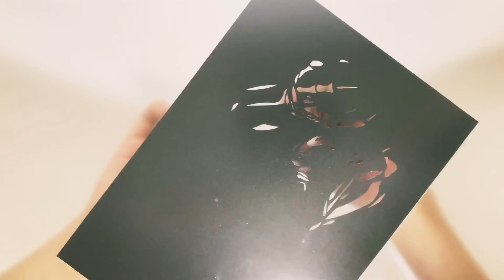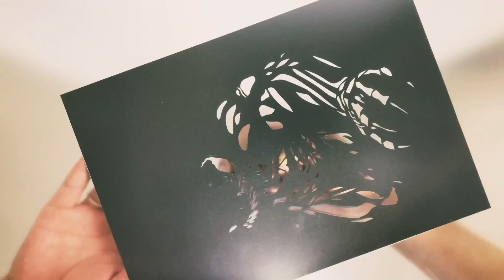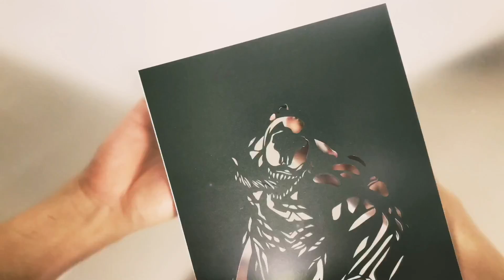【MARVEL】ヴェノム斬った！！！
marvel マーベル
avengers アベンジャーズ
cutout 切り絵 art handmaid papercraft
venom ヴェノム